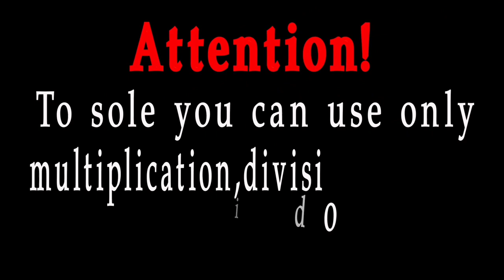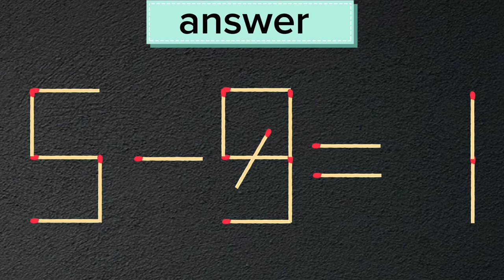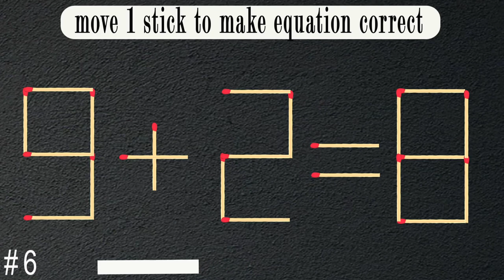move 1 matchstick to make the equation correct